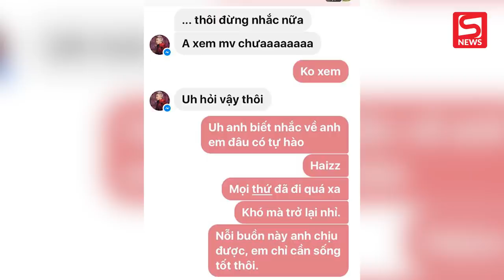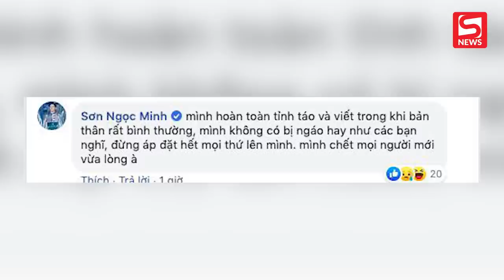Sơn Ngọc Minh tung bằng chứng hẹn hò, tố Erik lợi dụng tình cảm